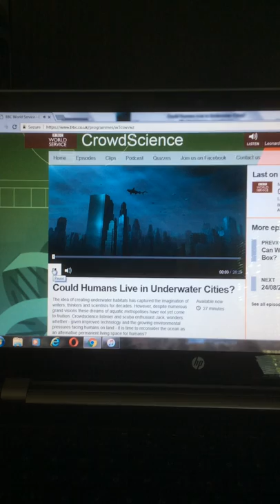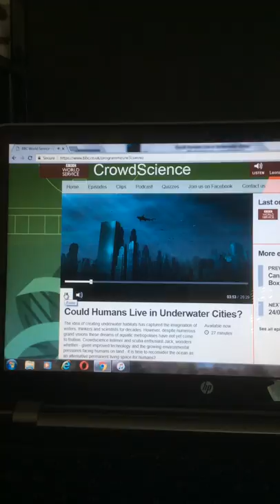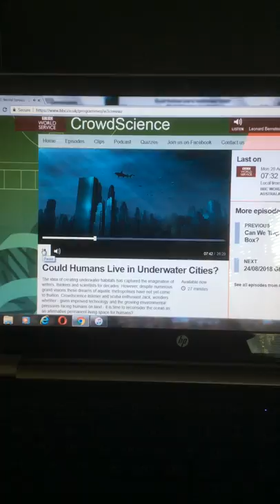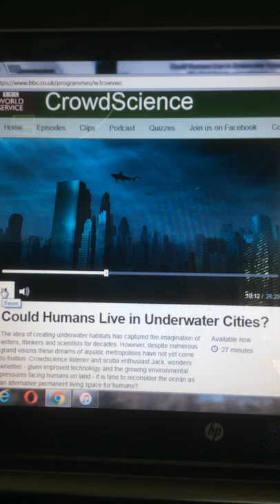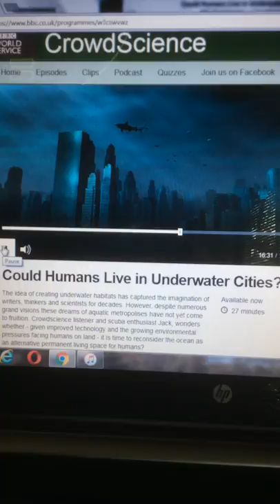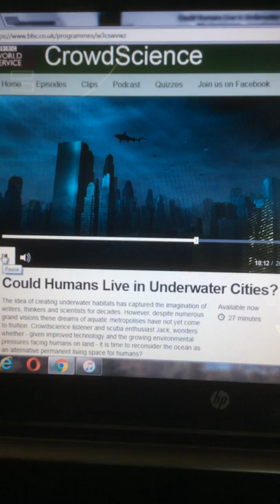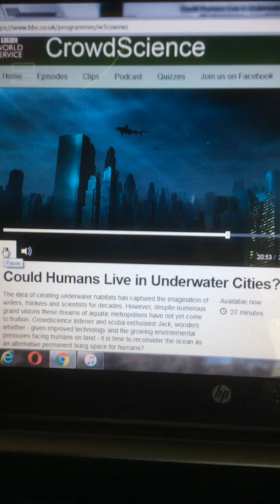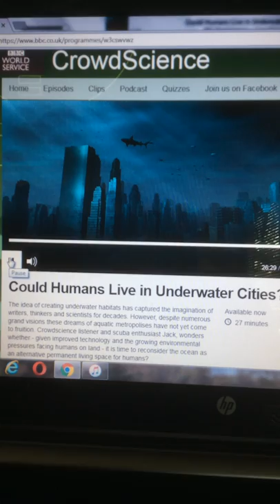(My) BBC 'Crowd Science' Podcast / Underwater Cities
I am featured at the beginning and the end of this August 18, 2018 program: "Could Humans LIve in Underwater Cities?"